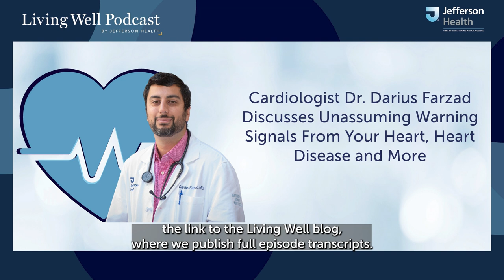Living Well Podcast: Cardiologist on Unassuming Warning Signals From Your Heart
Cardiologist Dr. Darius Farzad discusses unassuming warning signals from your heart, heart disease, and preventative medicine. He also answers the top patient questions, including how to manage high cholesterol and the best diet to support heart health.

You can view the full transcript of this episode, show notes, and additional resources on Living Well